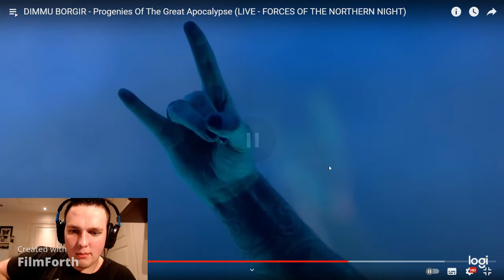Metalhead reacting Dimmu Borgir "Progenies Of The Great Apocolypse"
Reacting to some black metal and again Dimmu Borgir, yeah;)